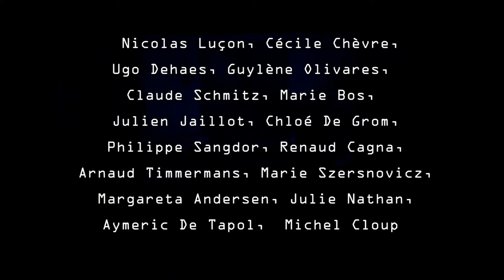Bleu Bleu (Stéphane Arcas) 2014 trailer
écriture, mise en scène Stéphane Arcas
assistanat à la mise en scène Julie Nathan
avec Marie Bos, Renaud Cagna, Cécile Chèvre, Chloé De Grom, Ugo Dehaes, Julien Jaillot, Nicolas Luçon, Guylène Olivares, Philippe Sangdor, Claude Schmitz.
chargé de production Arnaud Timmermans
Musique Michel Cloup et Aymeric de Tapol
scénographie Marie Szersnovicz
lumières Margareta Andersen
Une comédie grunge !

Toulouse, 1992. Hades est un jeune homme à la dérive. Il brûle la vie par tous les bouts et la noie dans les stupéfiants, le sexe et la mouvance grunge. Il appartient à un groupe de 3 artistes. Leurs points communs : ce sont des personnages à la fois exaltés, désinvoltes et provocateurs. A l'approche d'une grosse exposition, ils se lancent dans la revente de drogue pour financer leur production artistique. Pris au jeu de cette activité commerciale, ils en font même le sujet dominant de leur travail. Ils filment pour les besoins de l'exposition une série de portraits de leurs clients et de leurs fournisseurs qui donnent un panorama de l'état d'esprit des années nonante. Mais l'attitude merdique d'Hades finira par lui attirer les foudres de son entourage.